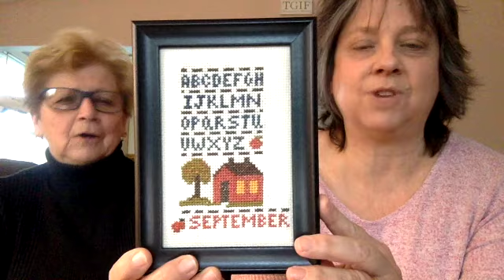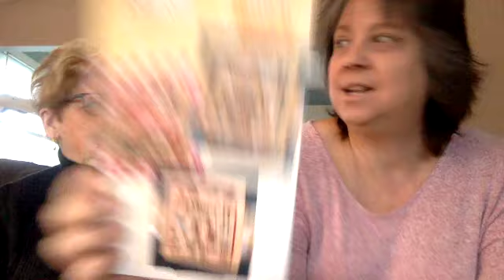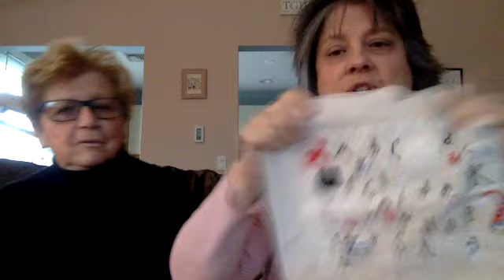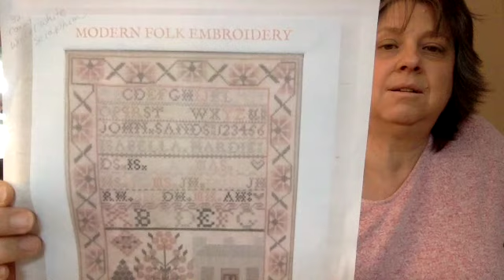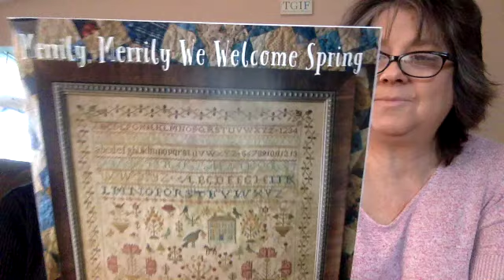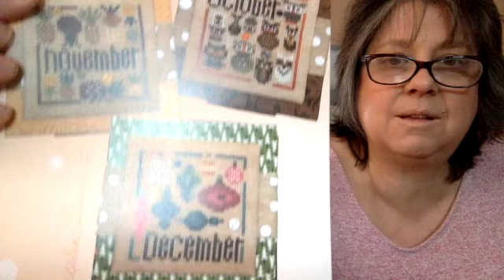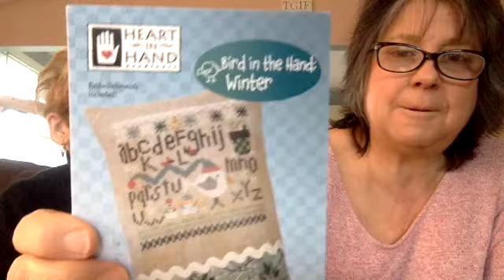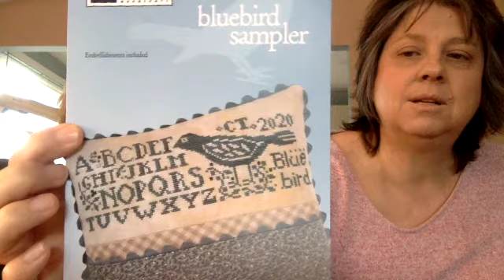Knit and stitch floss tube 24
Join Marissa and Jill for our adventures in cross stitching and now it includes sewing and quilting and some knitting and now crochet!